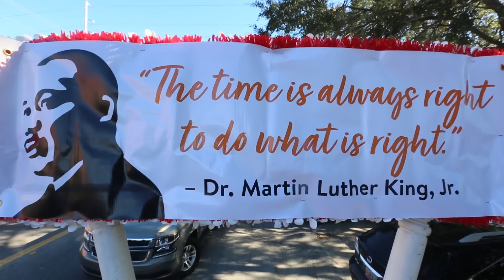Roper St. Francis Healthcare marches in Charleston MLK Day Parade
Dozens of teammates marched Monday in the MLK Day Parade in downtown Charleston to honor the life and achievements of the Rev. Dr. Martin Luther King Jr. The Allegro Charter School of Music choir performed on our, students sang Every Time I Feel the Spirit and In My Life by The Beatles.